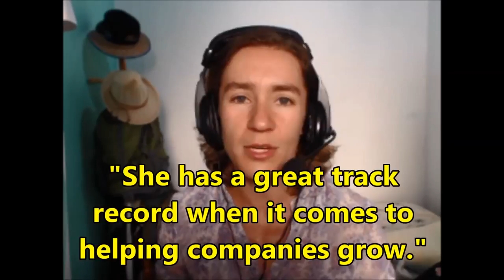Learn English Phrases Set the record straight Have a great track record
Learn English Phrases  Set the record straight  Have a great track record learn to english,